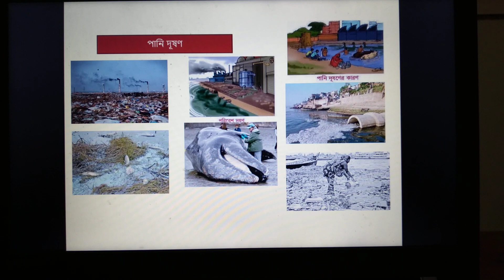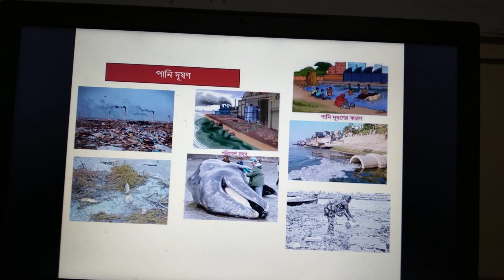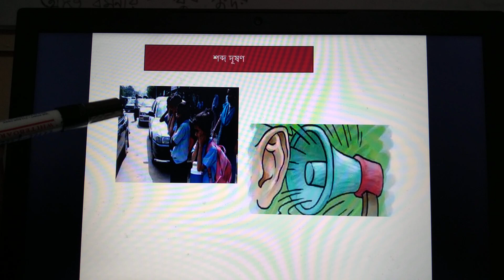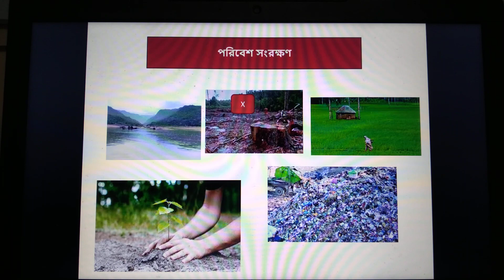৫ম শ্রেণি বিজ্ঞান